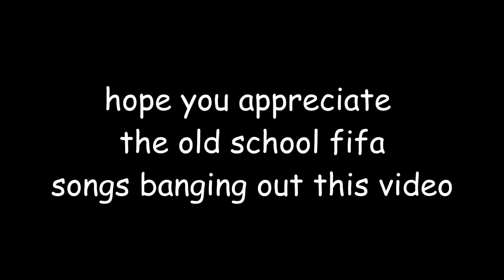THE GREATEST HIDDEN STRIKER! - PER MERTESACKER UPFRONT! (FIFA 18 ULTIMATE TEAM)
DUE TO REASONS I'VE DECIDED TO BUY THE BIG MAN PER MERTESACKER AND PLAY HIM AND HIS 27 PACE UPFRONT!

RECENT VIDEOS

I HOPE YOU ENJOYED THIS FAMILY SAFE, CHILD FRIENDLY, PG VIDEO FOR KIDS!

TITLE: THE GREATEST HIDDEN STRIKER! - PER MERTESACKER UPFRONT! (FIFA 18 ULTIMATE TEAM)

DESCRIPTION: DUE TO REASONS I'VE DECIDED TO BUY THE BIG MAN PER MERTESACKER AND PLAY HIM AND HIS 27 PACE UPFRONT!